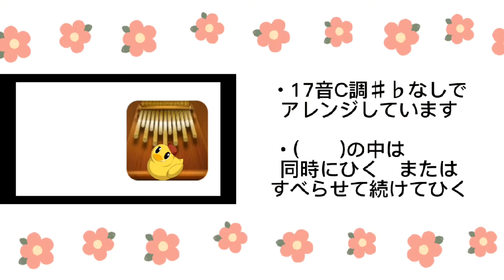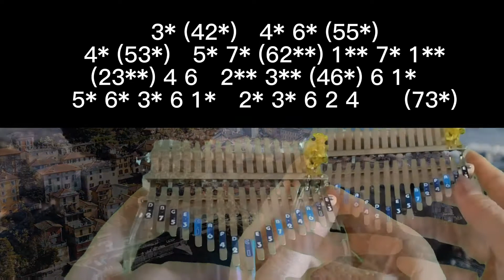カリンバ楽譜 海の見える街～魔女の宅急便 마녀의 택배～数字譜 kalimbTAB譜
・17音C調のカリンバ用に♯♭なしでアレンジしています。
・(　)の中は、同時にひく、またはすべらせてひく。

数字どおりにカリンバのキーをはじけば、素敵なハーモニーがあなたの手の中に!!